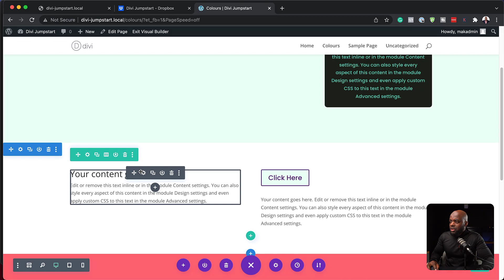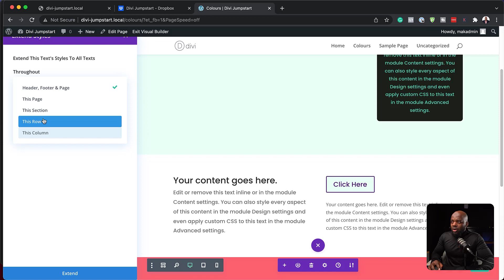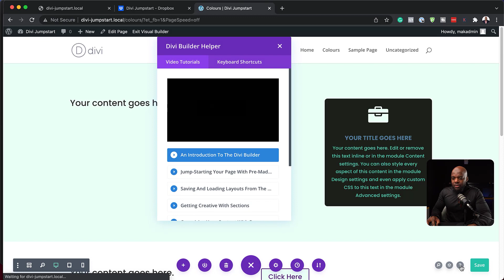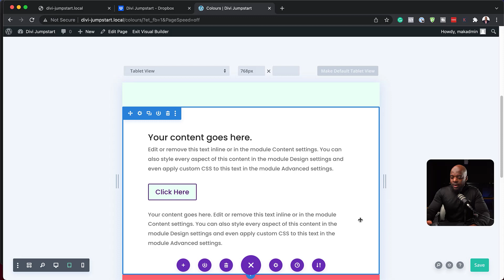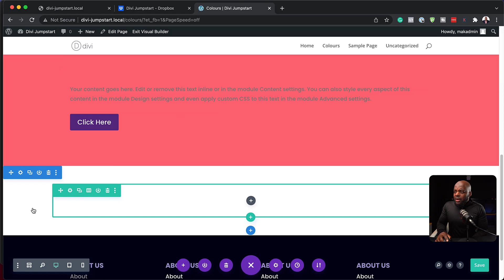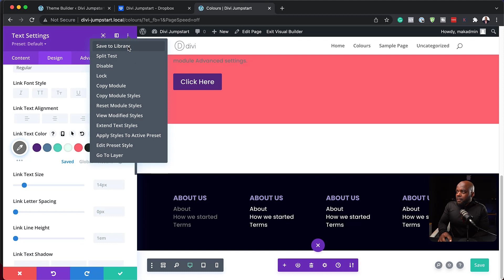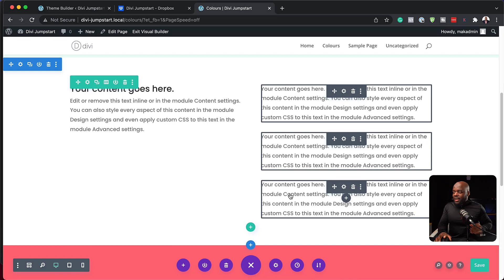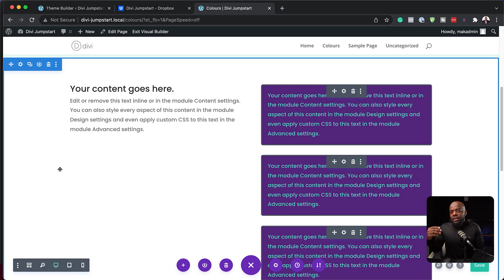Divi Quick Tips For Super Fast Design - Divi Theme Course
This is a FREE Divi Theme Course, I help you get started with Divi Theme Builder. This course is for Divi beginners.